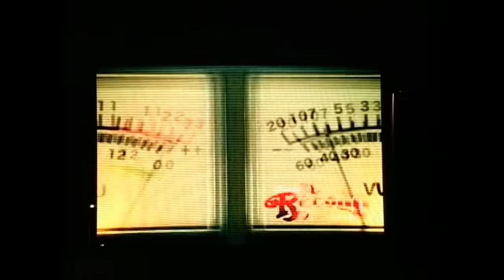BANDA EL RECODO CONCIERTO COMPLETO AGUASCALIENTES 2014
10 DE MAYO DE 2014.